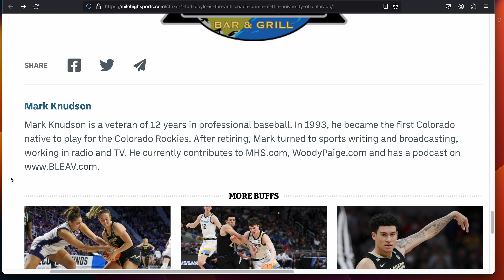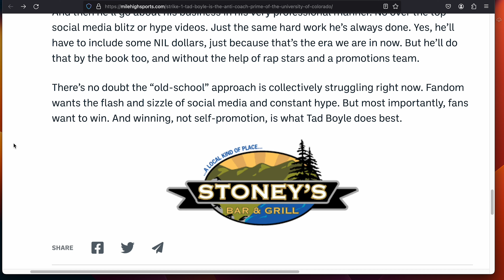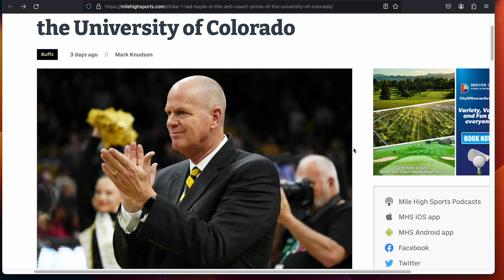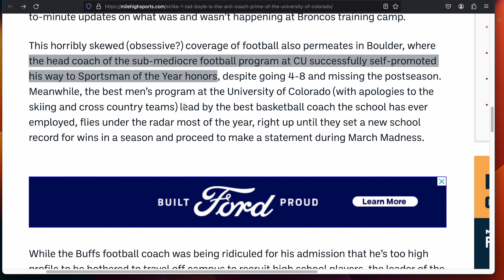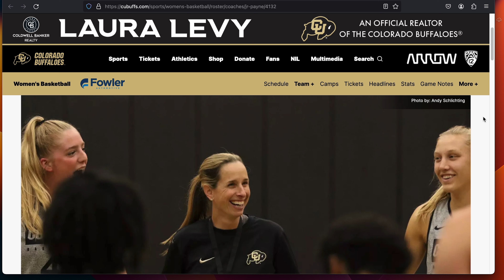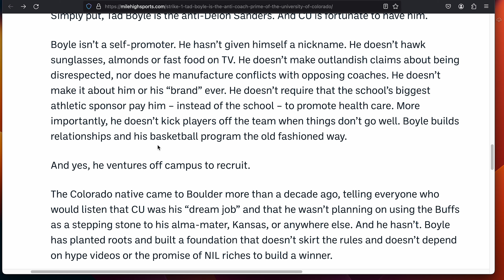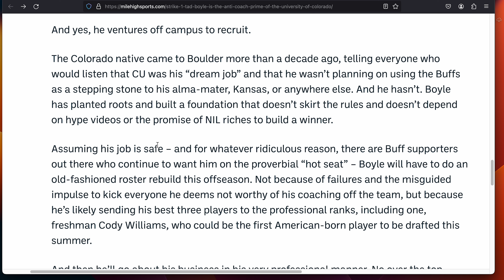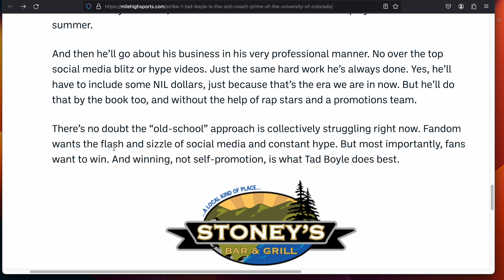This Former Baseball Player/Writer Is Not Holding Back His Dislike For Coach Prime.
In this video I discuss an article in which the writer is trying to pin another CU Coach against coach Prime.